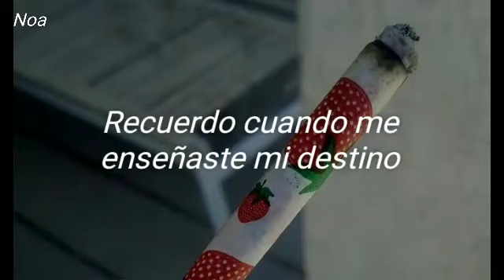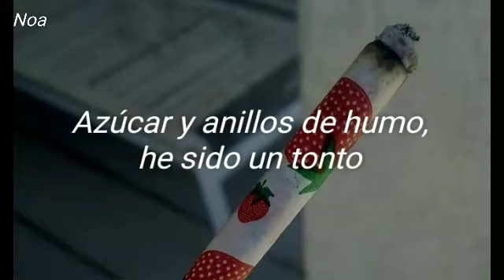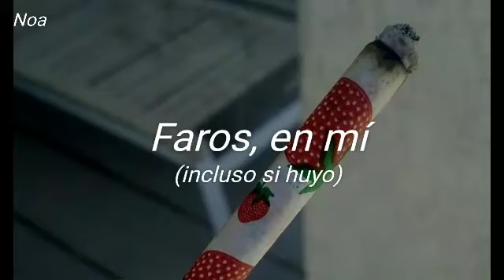Strawberries and Cigaretes - Troye Sivan - (letra español)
Holaaaaa espero que les guste el vídeo, la canción y el trabajo que hice 💗💗💗💗